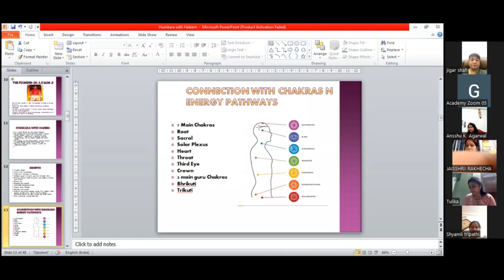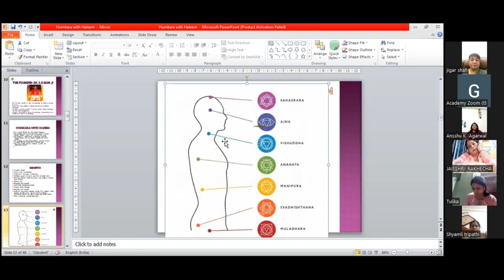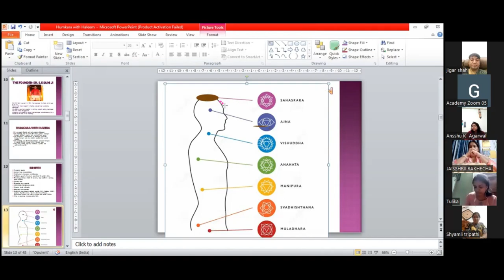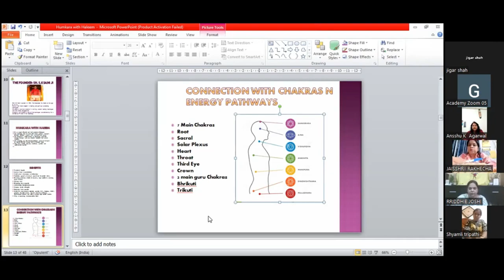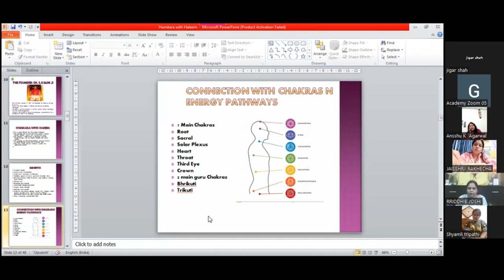"Humkara With Haleem: Unlocking the Main Chakra"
Welcome to "Humkara With Haleem: Unlocking the Main Chakra"! Get ready to embark on a transformative journey where we delve into understanding and unlocking the power of the main chakra. In this enlightening video, Haleem, a renowned spiritual guru, will guide you through various techniques and practices that will help you awaken and balance your main chakra.

JOIN OUR NEW WORKSHOPS 🕉️💫
💛 Sampoorn Crystal (14th Sept / 5:30pm)
🩵 Embracing & Shielding Pitru Paksha and Navaratri Enegries (16th Sept /5:30pm) {Free Session}
💚 Sampoorn Numerology (17th Sept/ 4pm) { Free Session}
🩶 Grand Master Reiki (20th Sept/  5:30pm) {Free Session
💜 The Shamanic Journey (23rd Sept/ 4pm) {1st Class}
🧡 Humkara With Haleem (10th Oct/5:30pm) {Free Session}
🤍 Akashic Records -The Complete Journey (15th Nov/5:30pm) {1st Class}
For any query please contact on:
Stay Blessed !
Team Gurujeegyan